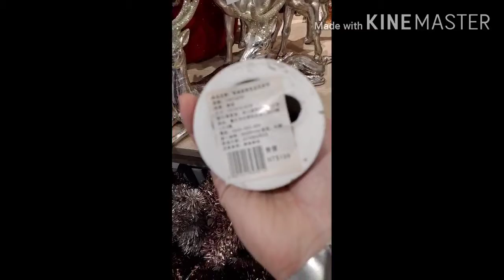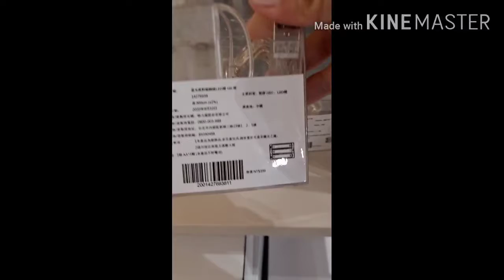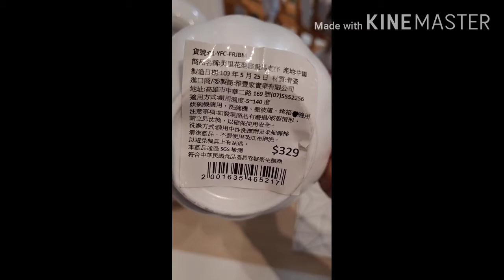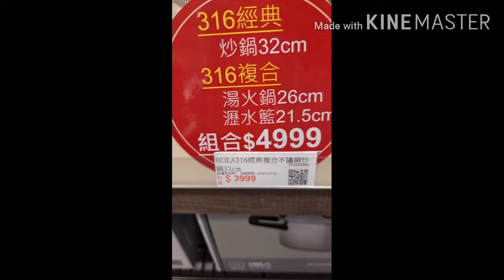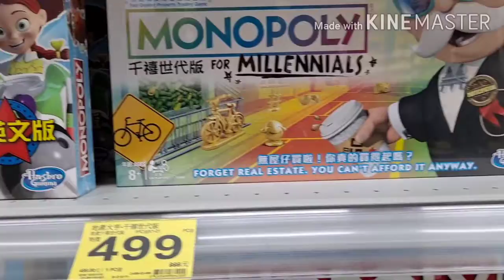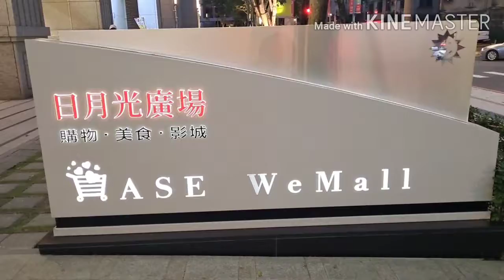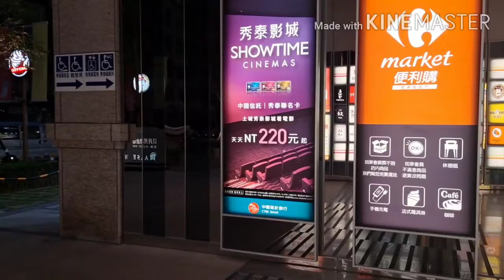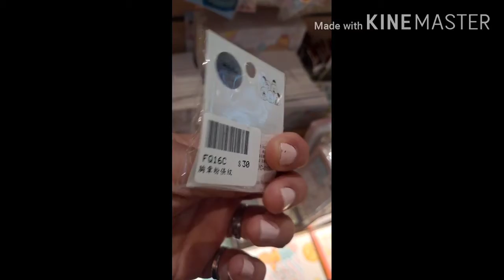Carrefour chonghe eat big slice pizza + hola casa buy peace decorate door + first time ase wemall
if your new. I'm cherm tiu,you like watching my vlogs ,
happy spend time with God and loved ones .

#94 new taipei city ,shing juang district , wu chuan first road , 5th floor taiwan,r.o.c.